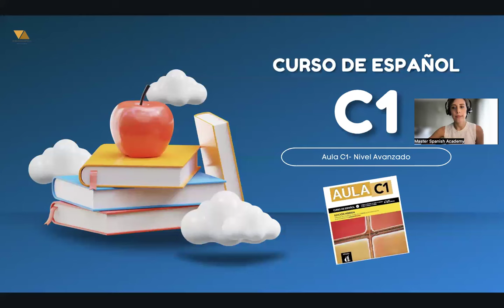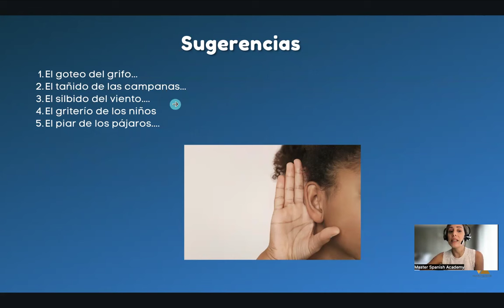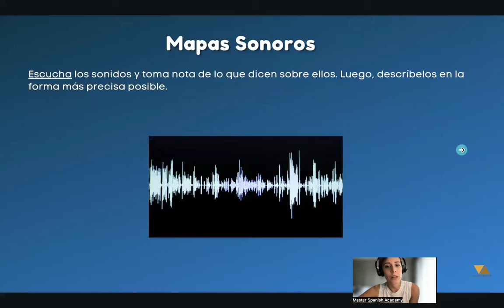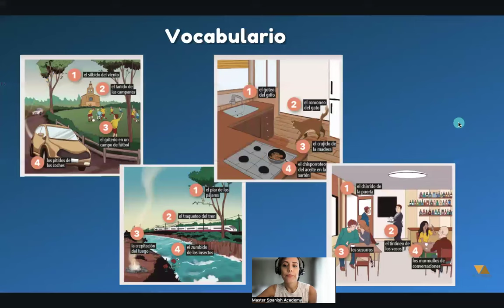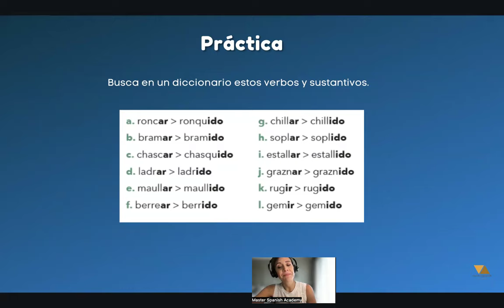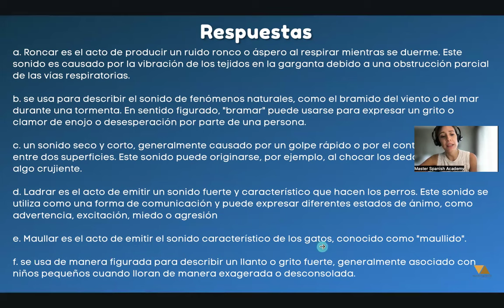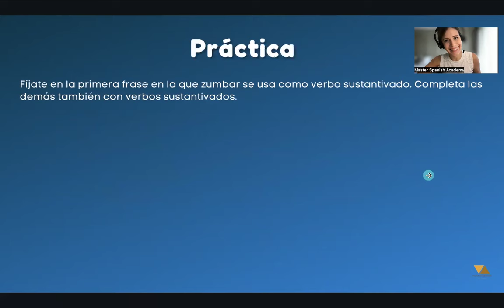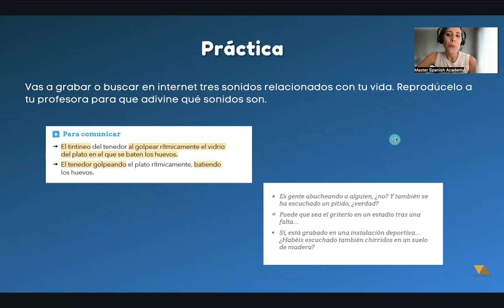Learn Spanish Like a Pro Using Audio Techniques 🎧 |Step by Step SPANISH Course w/book Aula C1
⭐️ Get the COMPLETE SPANISH COURSE from A1 to B2.2  + extra exercises + transcriptions + all the answers!

🇪🇸 Group Conversation at only $4 per class starting in September (secure your spot NOW)

⭐️ Do you want to take your Spanish to the next level with Private Tuition? 🙌

0:00 Intro
1:55 Audio Practice
4:43 Answers
5:38 Your Opinion
6:26 Vocabulary: Sounds
7:39 Practice
8:08 Answers
9:11 Vocabulary
9:36 Answers
13:44 Verbo Sustantivado
14:45 Answers
15:18 Browse the Web
15:56 Speak
17:06 ¡Hasta la próxima clase!

This is the fifth lesson of unit 2 of the book Aula C1 (digital version) where you will learn Verbos Sustantivados and Sounds in Spanish.
VIDEO:    • Aula C1 - Sample video (unit 2)

🌟 PODCAST about trips, living abroad & more in Spanish (Una Argentina por el Mundo)

  / masterspanishacademy
  / masterspanish.academy